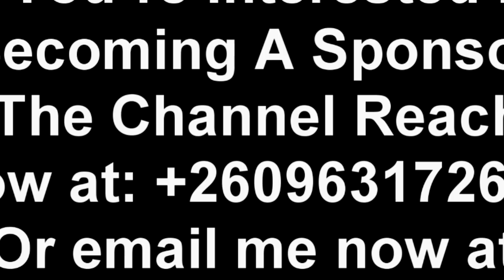President HH Powerful Speech at Brics Summit in South Africa “Watch This”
President HH Powerful Speech at Bricks Summit in South Africa “Watch This”